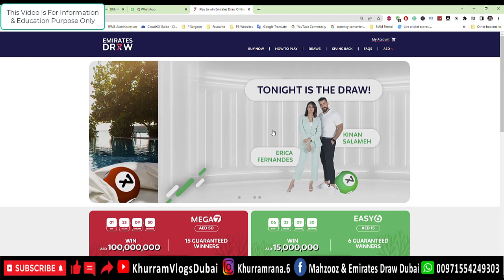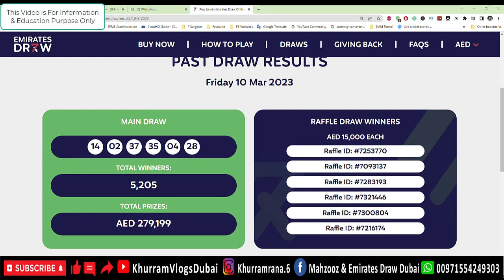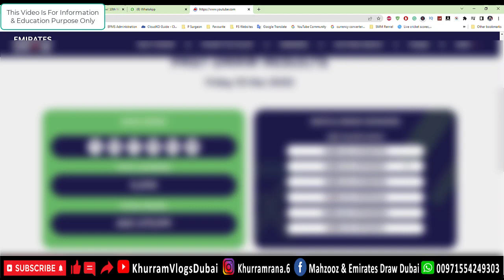Easy 6 Draw Results 10-03-2023- Emirates Draw ED EASY6 @EmiratesDraw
" Keywords "
emirates draw emirates draw today emrates draw winner dubai biggest draw emirates draw tickets emirates draw 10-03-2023 khurram vlogs dubai winner list emirates draw today prize emirates draw kesey kheley emirates draw urdu kia emirates draw fake hey is emirates draw is fake ایمریٹس ڈرا سحب الإمارات loto emirates draw aj kon jeeta emirates draw number kesey match karay

emirates draw,emirates draw today,emrates draw winner,dubai biggest draw,emirates draw tickets,emirates draw,khurram vlogs dubai,emirates draw kesey kheley,emirates draw urdu,kia emirates draw fake hey,is emirates draw is fake,ایمریٹس ڈرا,سحب الإمارات,emirates draw aj kon jeeta,emirates draw number kesey match karay,emirates draw live results,emirates draw ki tickets 15 dirham mein,15 dirham tickets,emirates draw easy 6,easy 6
emiratesdrawprediction,
emiratesdrawtoday,
emiratesdrawtickets,